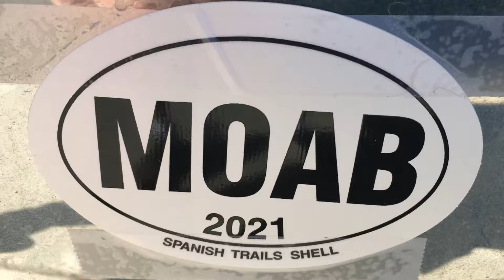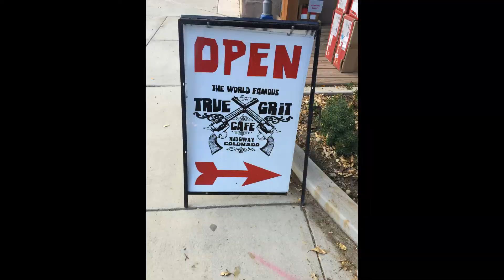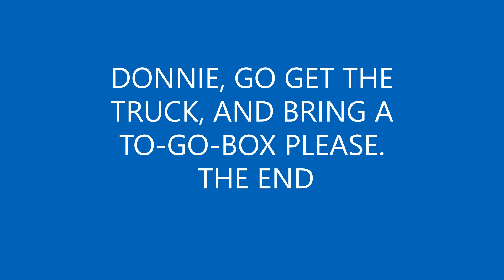2021 Vacation with Terisa and Donnie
MOAB
ARCHES NATIONAL PARK
RIDGEWAY COLORADO
OURAY COLORADO
COTOPAXI COLORADO
TERISA ANN SMITH VIGIL
GALEON SMITH